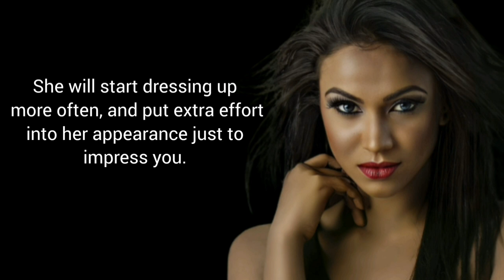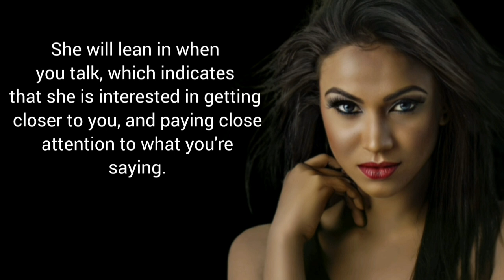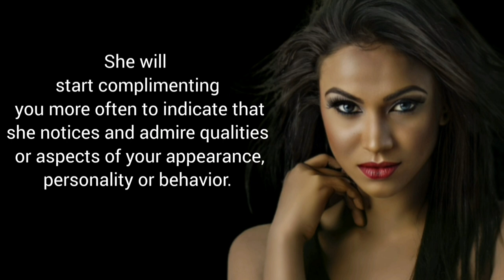Women love sign you should to know